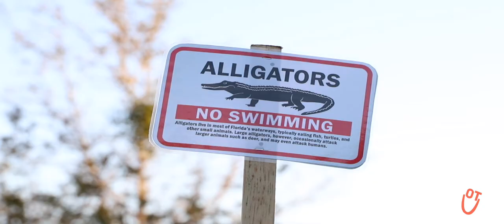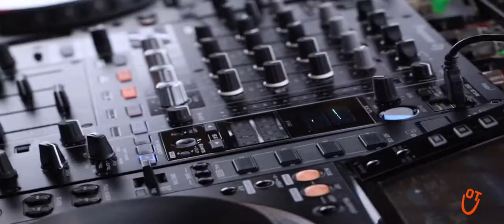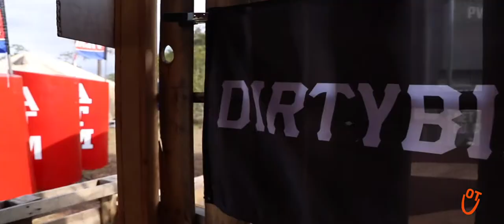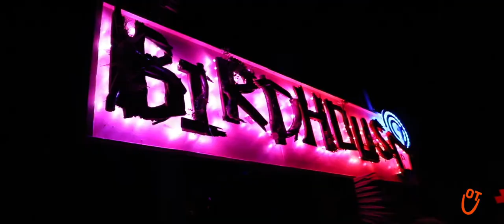DIRTY BIRD 2018 EAST COAST AFTER MOVIE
Dirty Bird East Coast Camp Out || O-Town Underground After Movie